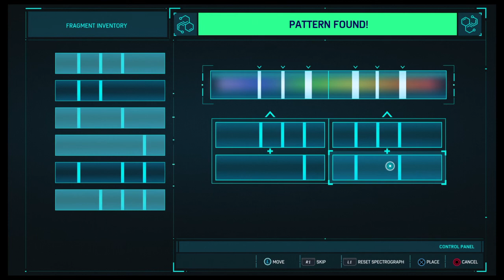Marvel's Spider-Man - The Spider-Men (Spider-Man Noir Gameplay)